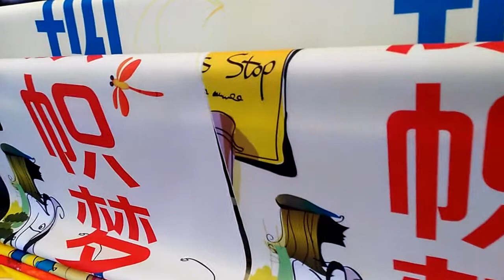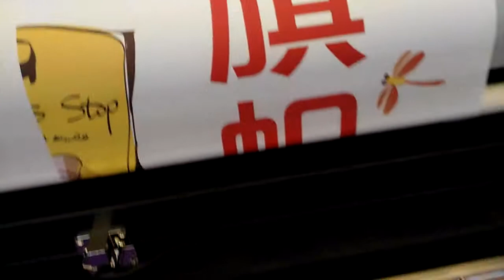ADL-S8800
1.8m Two Epson Industrial 5113 Heads Sublimation Printer